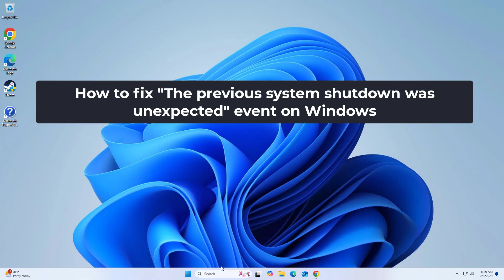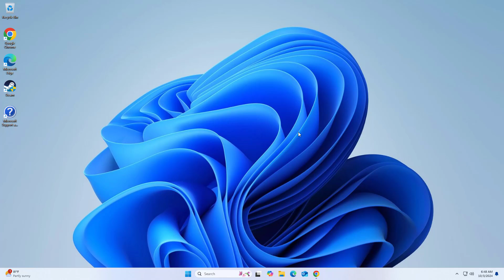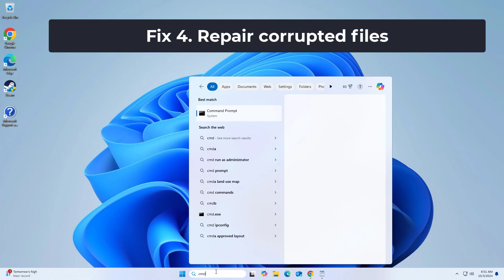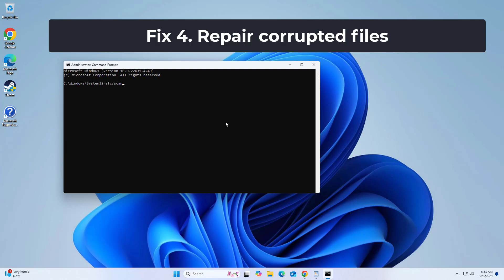(FIXED) "The previous system shutdown was unexpected" event in windows 10/11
fix "The previous system shutdown was unexpected" event

Restore the power setting to default :
powercfg -restoredefaultschemes
cmd :
sfc /scannow